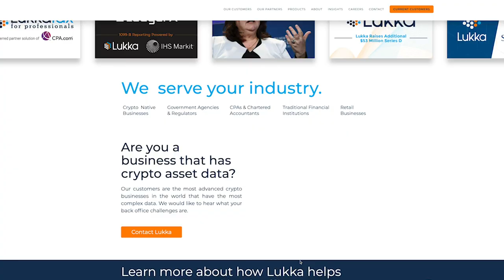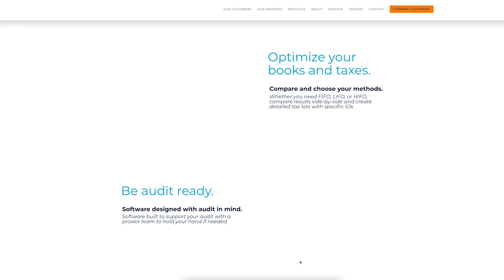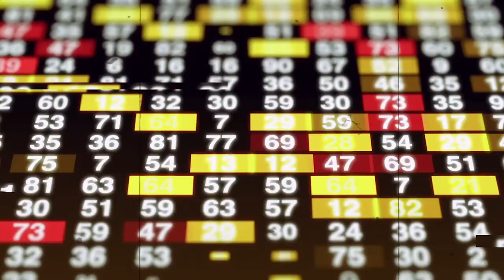Why Erik Voorhees Transitioned ShapeShift into a DAO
Since buying his first bitcoin in 2011, Erik Voorhees has seen it all. Erik helped Charlie Shrem build BitInstant and then launched ShapeShift in 2014, just months after the Mt. Gox crash. In 2018, ShapeShift lost 95% of their business when they introduced KYC due to regulatory demands. In this episode, Erik shares how he got through this tough time, and why he recently took a bold leap to integrate DeFi into ShapeShift and turn the company into a DAO.

LUKKA

Lukka Prime is crypto asset pricing data aligned to accounting standards like GAAP and IFRS. Lukka Prime Pricing Data is the pricing source used by S&P Dow Jones Indices’ for their new cryptocurrency indices. Lukka Prime is the world’s first fair market value pricing source for crypto assets and the best option for all post-trade reporting needs. Visit lukka.tech/empire to learn more.

EXODUS

and iOS users can buy up to $500 in Bitcoin for just $1 for a limited time.